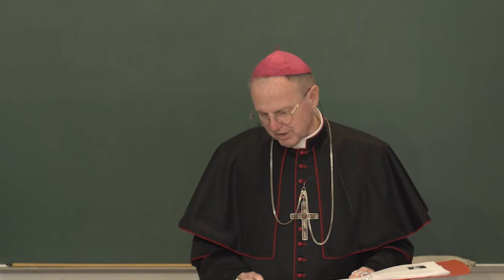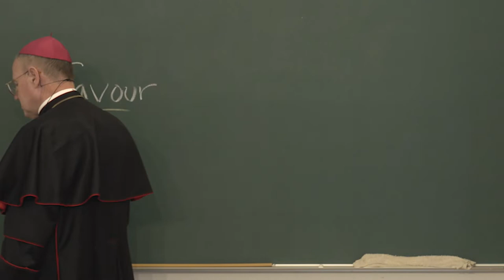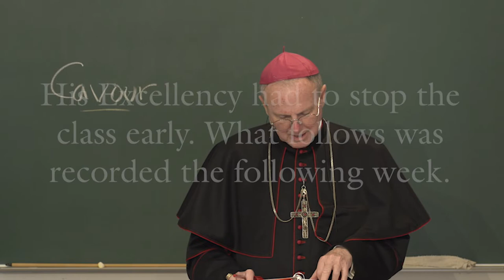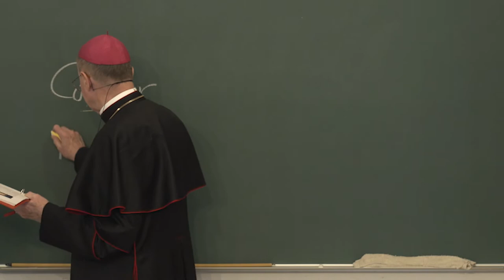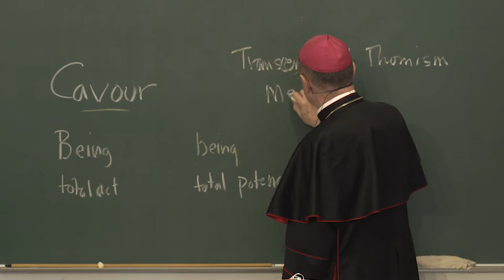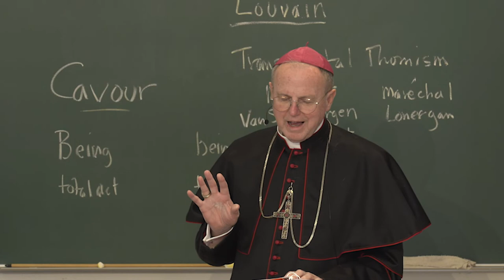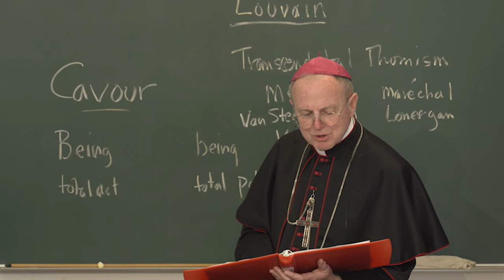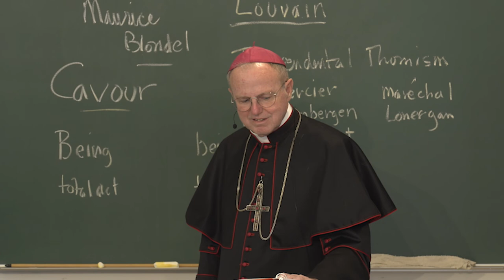Modern Errors - Lecture 17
Ignore message at 15:22. Ontologism (cont.): Gioberti. Rosmini. Phenomenology (intro).